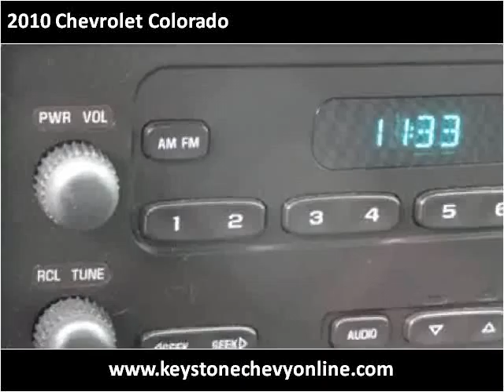2010 Chevrolet Colorado Used Cars Sand Springs OK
This 2010 Chevrolet Colorado is available from Keystone Chevrolet.